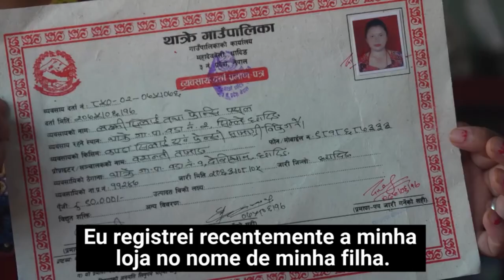Com apoio da ONU, migrante retornada ao Nepal recomeça sua vida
Basanti Tamang, uma migrante que tentou melhores condições de vida no exterior, ao retornar para seu país de origem, recebeu ajuda do programa de reintegração “O futuro que queremos”, uma iniciativa conjunta da ONU Mulheres, da Organização Internacional para as Migrações (OIM) e da Zonta International. Por meio da costura, e agora ciente de seus direitos como migrante, Basanti vai recomeçar sua vida.